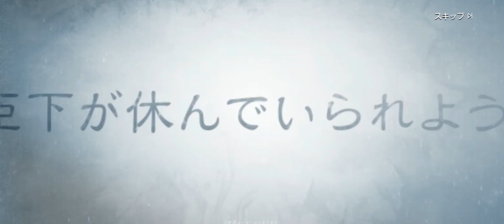Fullmetal Alchemist mobile Lan Fan Summer Summon (CV: Mizuki Nana)